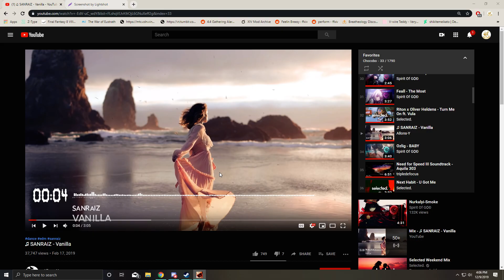Getting Destroyed T_T